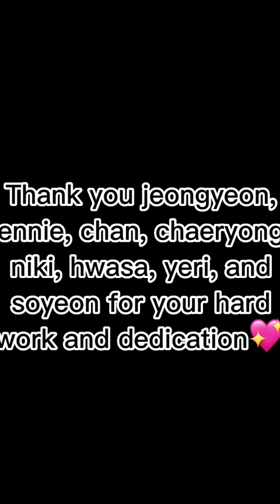💖￼|| I’m tired of being… ||💖